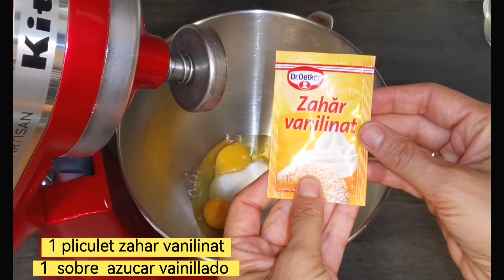Cea mai buna, fina si deliciosa prajitura cu carmel si mascarpone | Prajitura Marte un deliciu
Reteta ingrediente blat :
3 oua
80 gr zahar
un praf de sare
un pliculet zahar vanilinat
30 ml ulei
50 ml  lapte
80  gr faina
25 gr cacao
6 gr praf de copt

Ingrediente caramel :
150 gr zahar
250  ml frisca lichida

Ingrediente sirop :
80  ml lapte
1 lingura  caramel

Ingrediente crema :
250 gr mascarpone
1 lingura cu varf zahar pudra
1 lingurita pasta de vanilie
200  ml frisca lichida rece

Ingrediente crema pentru acoperit  tortul :
250  ml frisca lichida rece
1 lingura caramel

Decor  caramel si  blat  sfaramat.

La receta de los ingredientes del bizcocho :
3 huevos
80 gramos de azúcar
una pizca de sal
un sobre de azúcar de vainillina
30 ml de aceite
50 ml de leche
80 gr de harina
25 gramos de cacao
6 gramos de levadura en polvo

Ingredientes del caramelo:
150 gramos de azúcar
250 ml de nata líquida

Ingredientes del jarabe:
80 ml de leche
1 cuchara de caramelo

Ingredientes de la crema:
250 gramos de mascarpone
1 cucharada de azúcar en polvo
1 cucharadita de pasta de vainilla
200 ml de nata líquida líquida fría

Ingredientes de la crema para cubrir la tarta:
250 ml de nata liquida fria
1 cuchara caramelo

Decoración caramelo y bizcocho dezmenuzado.

La ricetta per gli ingredienti del pane:
3 uova
80 grammi di zucchero
un pizzico di sale
una bustina di zucchero vanillina
30 ml di olio
50 ml di latte
80 gr di farina
25 grammi di cacao
6 grammi di lievito in polvere

Ingredienti caramello:
150 grammi di zucchero
250 ml di panna liquida

Ingredienti dello sciroppo:
80 ml di latte
1 cucchiaio di caramello

Ingredienti crema:
250 grammi di mascarpone
1 cucchiaio di zucchero a velo
1 cucchiaino di pasta di vaniglia
200 ml di panna montata liquida fredda

Ingredienti crema per ricoprire la torta:
250 ml di panna liquida fredda
1 caramello

Decorazione caramello e parte superiore sbriciolata.